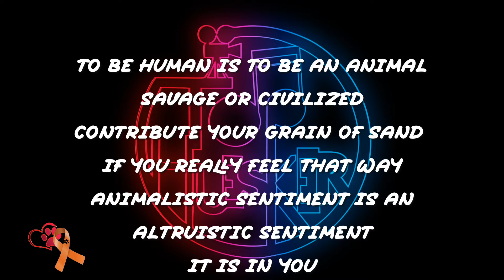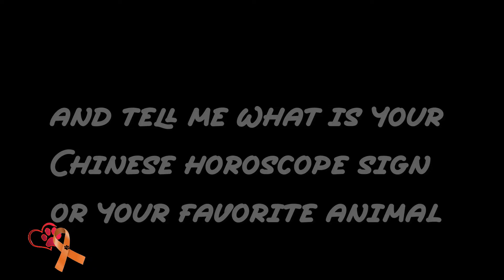SUBTITLES 🔝 🐾April Animal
🧡 Mes de Abril dedicado a mis hermanos, mi sangre, el mundo animal 🧡
Ser humano es ser Animal , salvaje o civilizado
Aporta tu granito de arena si de verdad lo sientes asi
Sentimiento animalista es un sentir altruista
Esta en ti